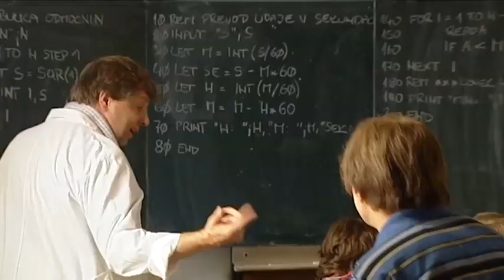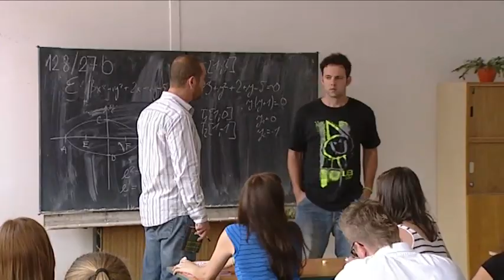Zlata Adamovská sekla s herectvím! Jde učit.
Překvapení k pololetí! Jestli nejste spokojeni se svými známkami, vyměťe učitele...